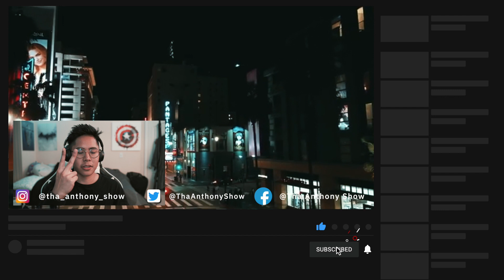MUST SEE: Ez Mil performs "Panalo" LIVE on the Wish USA Bus [REACTION]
S O C I A L M E D I A L I N K S (FOLLOW ME FOR ANY ANTHONY UPDATES :D)

Q: Do you have another channel?
A: Yup I am working on two channels alongside THA ANTHONY SHOW! The Life of Anthony is me “DOCUMENTING THE JOURNEY” which consists of sharing my knowledge, my life, my UP’s and Down’s with my FOLLOWERS!

A: When I get done with college (June 2020)!

A: 21

A: YES I AM! 🇵🇭 I am full filipino born in the United States

EQUIPMENT:
Camera:

Sony A7III
Sony 16-35mm FE/4

Audio:
Yeti Mic
Rode Mic

Thank you SO MUCH for stopping by! What do you think about today’s video?

Want to join our movement and dedicate yourself in becoming the person you want to be? Let’s create a strong community and hold each other accountable. This is just the beginning and you definitely do not want to miss out on what we are going to CREATE!